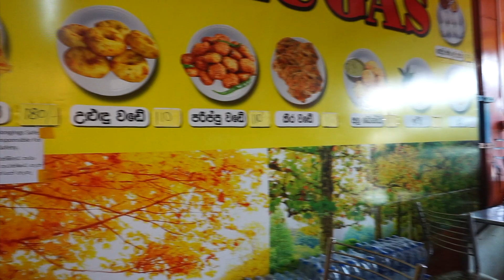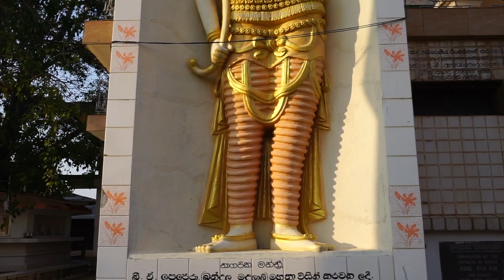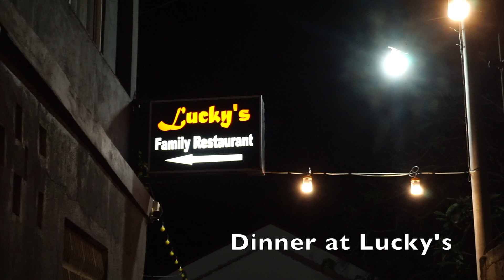We let them try Swedish candy!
Vi tog med lite klassiskt svenskt godis när vi lämnade Sverige, vilket både uppskattades och... nja. :) Därefter fick Clay för första gången köra sin mamma - vi for vi till Negombos fiskmarknad, åt en sen lunch, och innan vi lämnade familjen besökte vi även ett tempel.